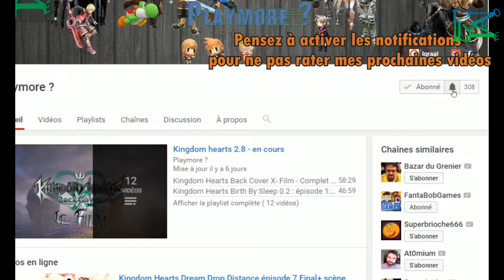SPYRO 2 : Ripto’s Rage ! - Monde des Plaines Automnales Niveau : Terre de Skelos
C'est parti pour le 12e niveau de Spyro 2
Dans cette vidéo vous trouverez comment obtenir les orbes